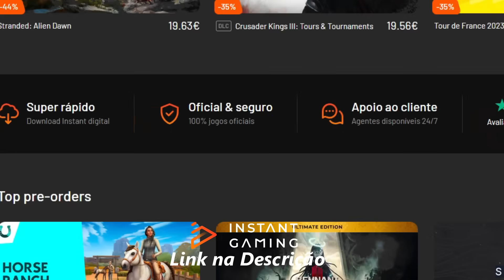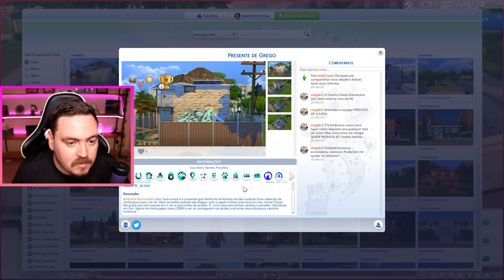UMA CASA COM TESOUROS ESCONDIDOS, VAMOS REFORMAR!!! │ Sims a Obra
◼️Minhas canecas personalizadas estão chegando, entre no nosso grupo para ficar por dentro de tudo :3

Enviado por: megabi2